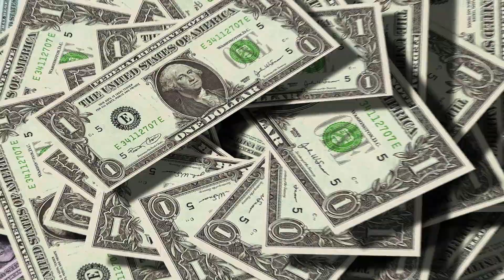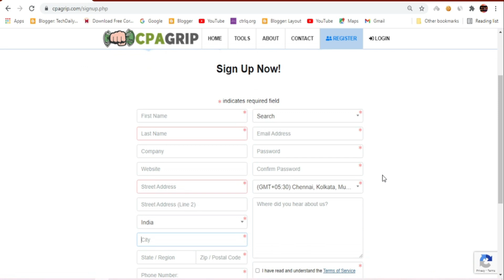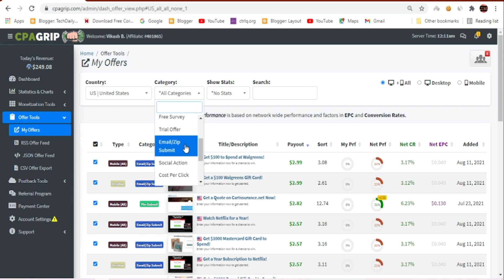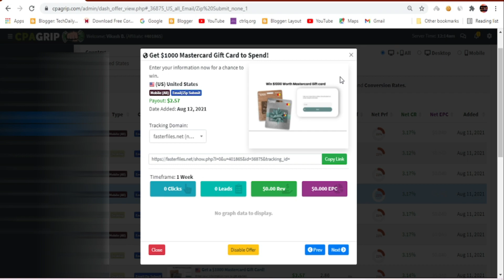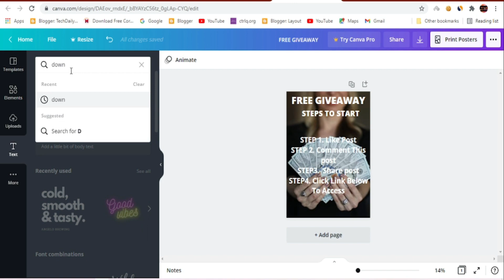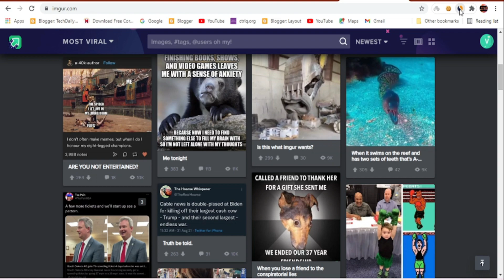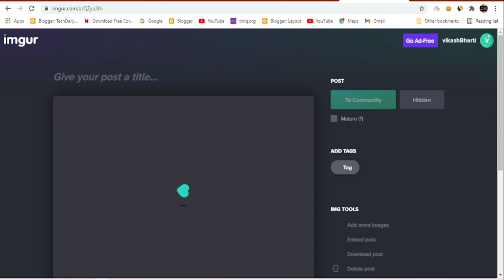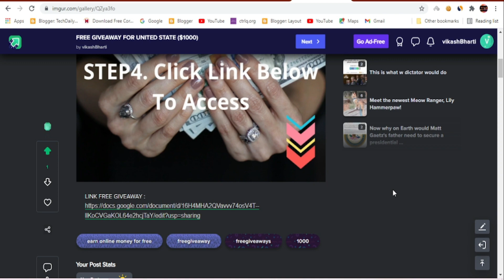I made $249.08 From Cpa Marketing || Cpa Marketing Website || Cpa Marketing Free Traffic Method